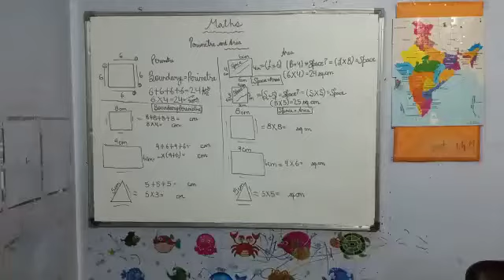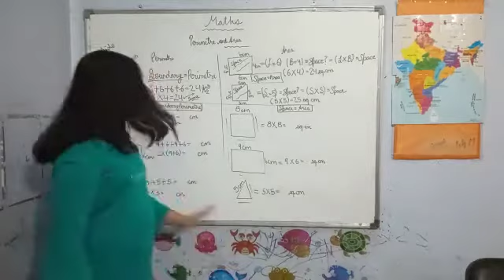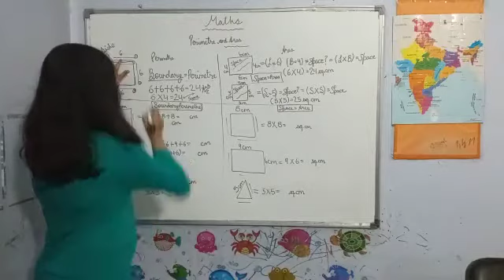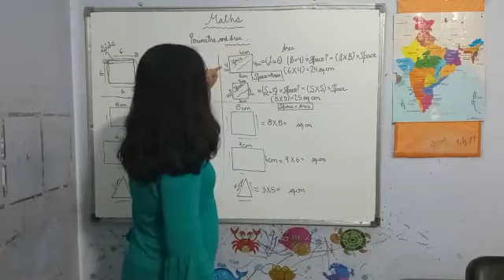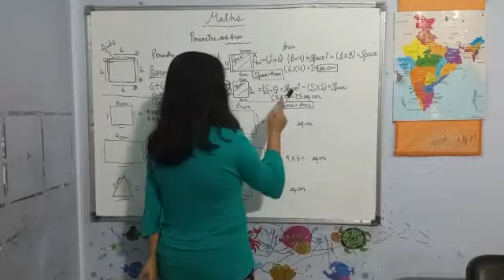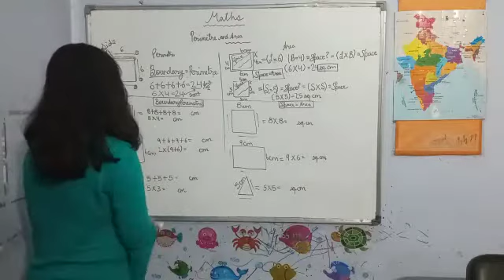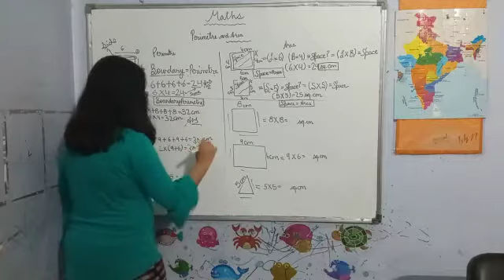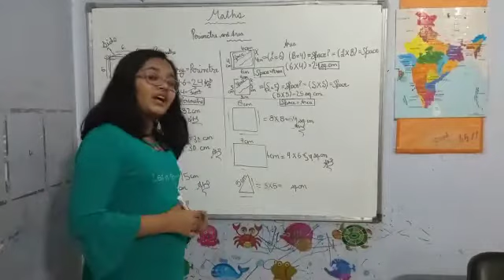Area and perimeter presentation by class 4 student.